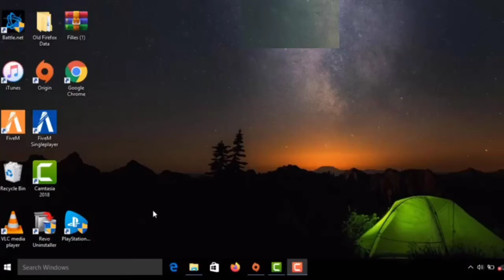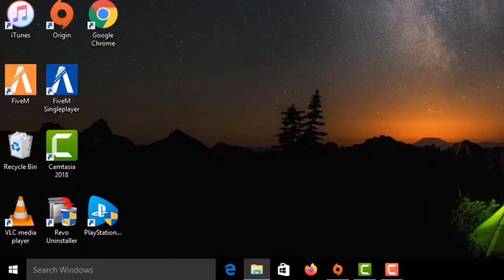How to fix Roblox error _ An Error Occurred While Starting Roblox Studio Error Windows 10_8_7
This video I will show you how to fix, if windows 7_8_10 give error massage like, an Error Occurred while Starting Reblox Studio. Hope this video will help you to fix Reblox Studio Error.